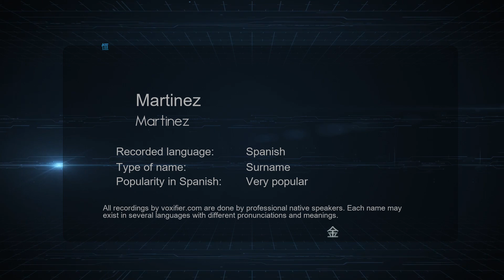How to Pronounce Martinez (Martinez) in Spanish - Voxifier.com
This is the Spanish pronunciation, gender, and phonetics recording of the name Martinez (Martinez). The same name may exist in other languages with different pronunciations. Check the meaning of name along with other possible pronunciations or similar names for free Voxifier uses the help of expert linguists to simplify pronunciations by replacing some special sounds with sounds more commonly available across all languages.